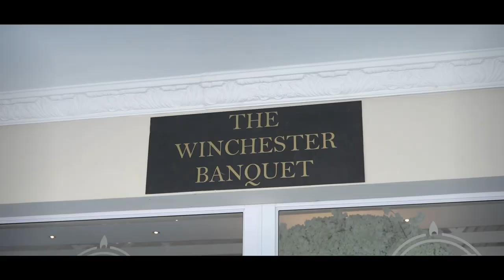D + U Cinematic Montage | Winchester Function Venue | Hindi Wedding Ceremony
Venue: Winchester Function Venue

K & S Images Photography & Videography